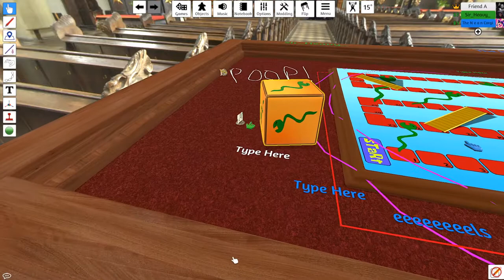A very PG game of Eels and Escalators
Guest starring Larry the cable guy and errr ummm someone else I don't know who that other guy was